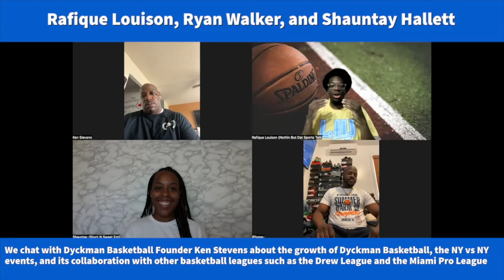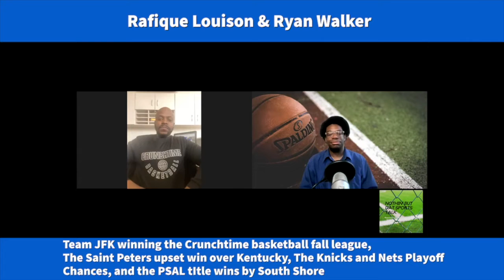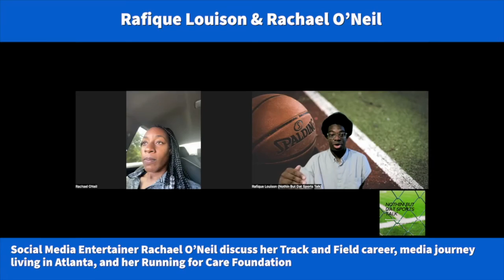Rafique Louison's Updated Reel 2019-2022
Here are some of my digital interviews for my sports show Nothin But Dat Sports Talk among other media projects I've been apart of.